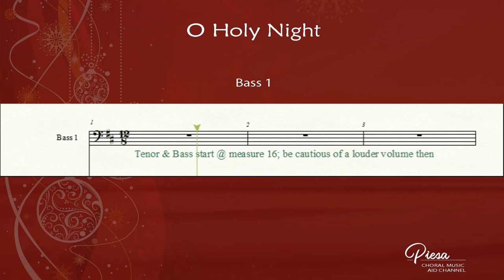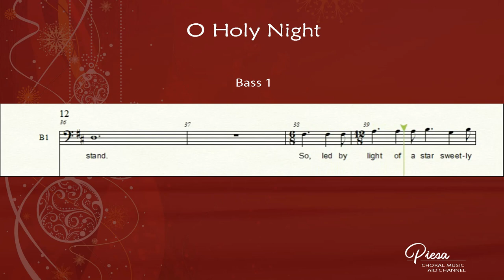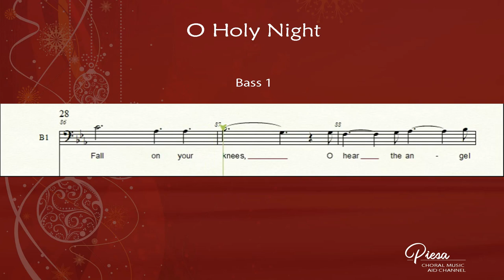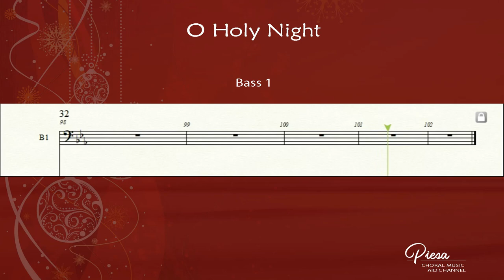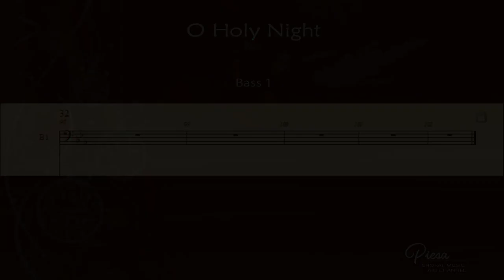O Holy Night (Arr. Grant Cochran) - Bass 1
O Holy Night
Adolphe Adam
Arr. Grant Cochran

He knows our need he guardeth us from danger,
behold your King before him bend.
Behold your King! before the lowly bend.